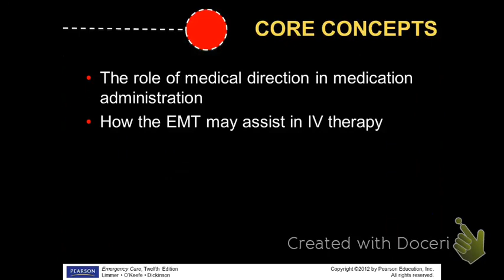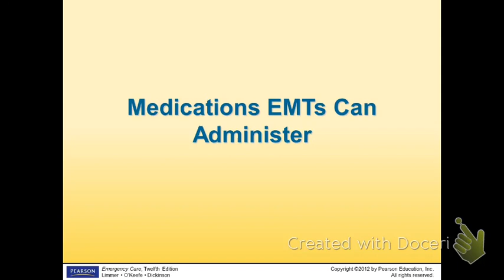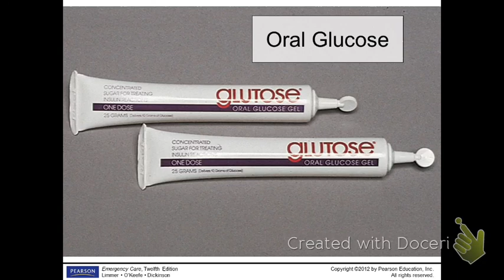EMT Pharmo Intro